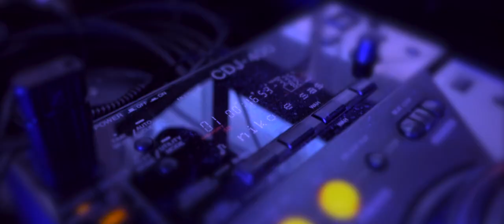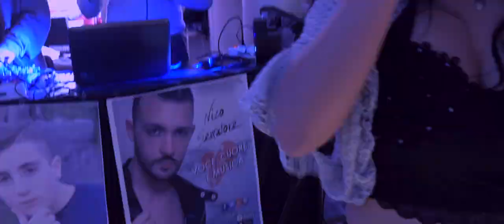Nico Senatore Ft. Sasy Sorrentino - Accumence 'a serata (Ufficiale 2019)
Puoi trovare il brano di Nico & Sasy anche su spotify nella nostra playlist "The best of 2019":